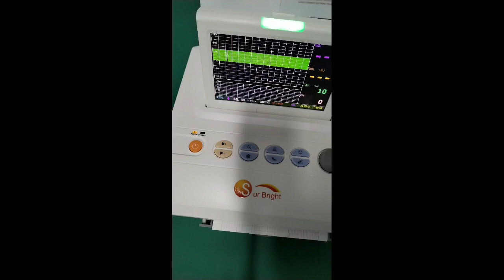Fetal Monitor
Fetal Monitor--Sunbright Group
SUN-9000J is a high-end fetal monitor, and it offers the most advanced integrated monitoring for the delivery room in big hospital; private obstetrician's office; antepartum clinic. They are designed for use in moving situation covers the entire continuum of antepartum and intrapartum applications.